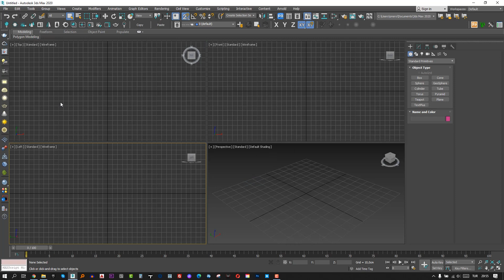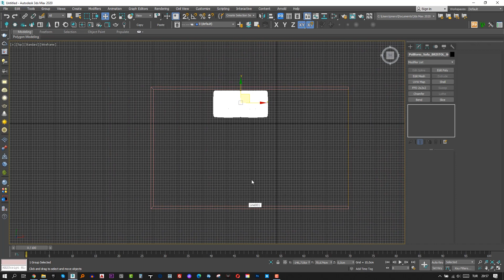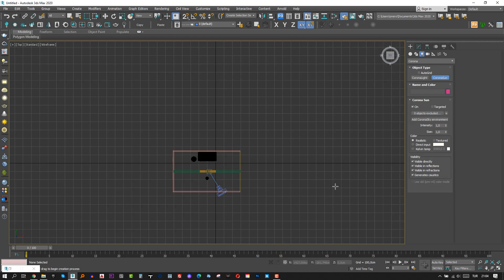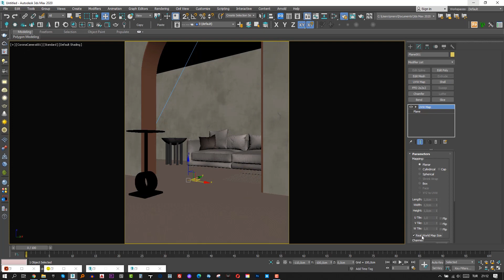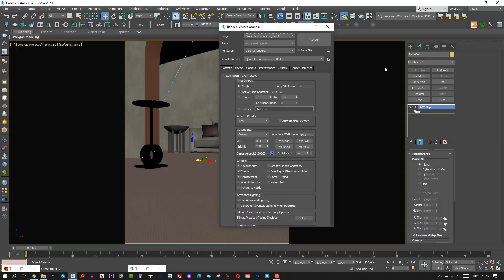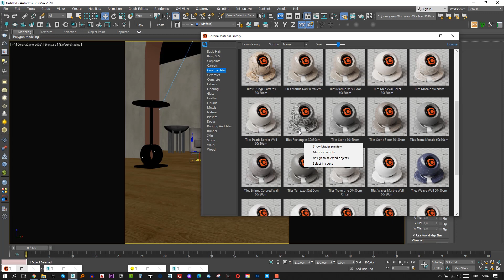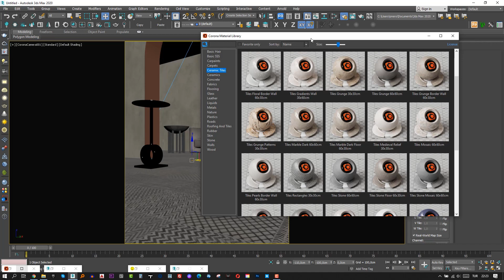3dsMax Corona Photo Realistic Floor Material (Easy Way)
Hello Everyone,

Welcome to the new tutorial! Do you know how easy to create photo-realistic floor materials? It's really extremely easy! Of course with Corona Renderer Materials! In this video, you will learn how to create photo-realistic materials using 3ds Max and Corona Renderer!